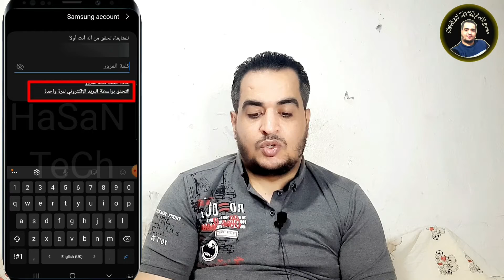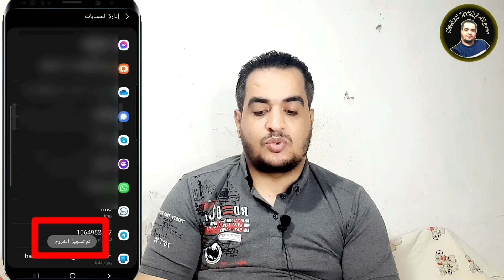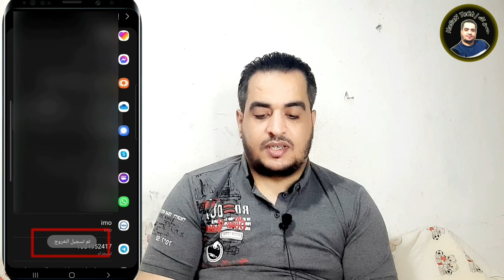حذف حساب سامسونج اكونت بدون كلمة سر | samsung account